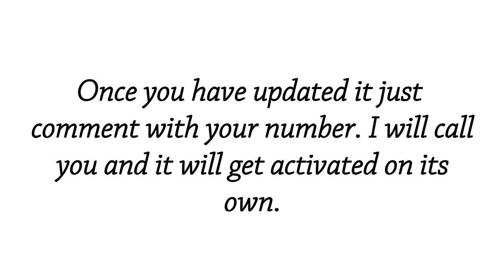Enable/Activate Whatsapp Calling in 12 seconds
It is official. Whatsapp released its calling feature on all platforms. Just comment your number below (with country code) and it will get activated on your phone too. Don't forget country code.